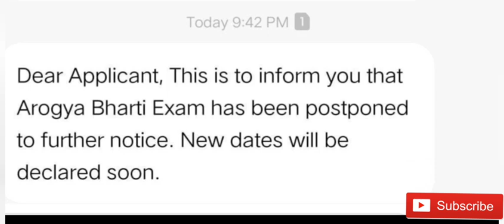धक्कादायक।। आरोग्य विभागाची परीक्षा पोस्टपॉंन।। परीक्षा कधी होणार!!।। उद्याची/पर्वाची परीक्षा रद्द।।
maharashtra health department been postponed by department.
arogya vibhag bharti pariksha radd